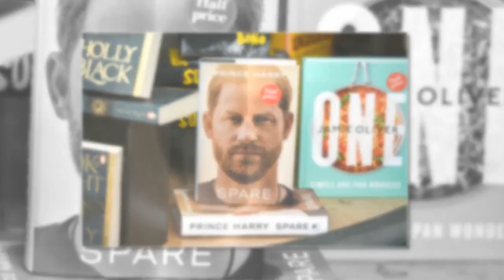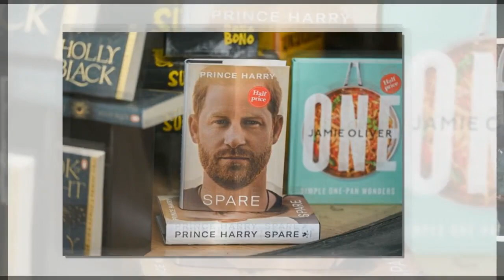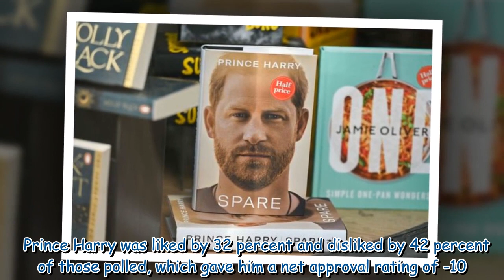Harry and Meghan need to be 'good role models' to make money in US